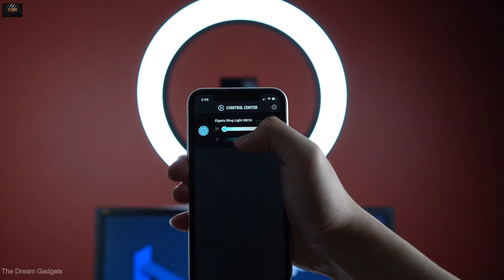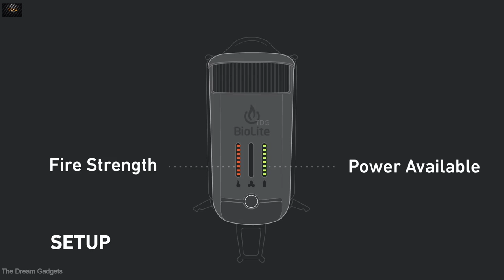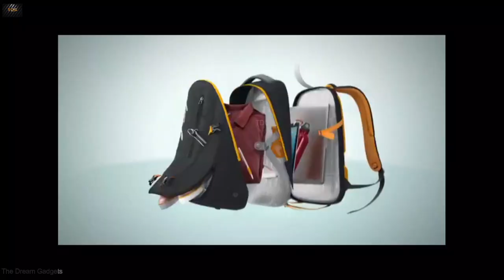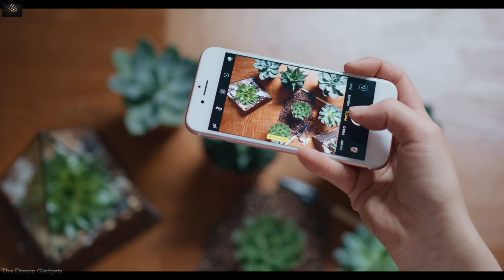Top best Travel gadget you can own| This gadgets will help you while capturing your travel video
action camera
DJI mini 2
Ring light
Ring light
phone ring light
Boya mic
Leatherman Signal
incase bags
Mobile lens

Main camera
Boya mm1 mic
Boya m1
Tripod stand